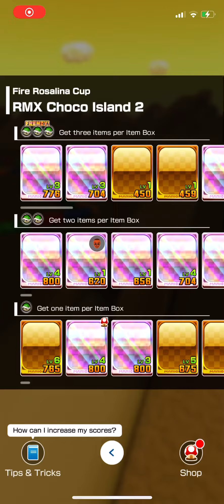Mario Kart Tour: Baby Daisy in RMX Choco Island 2 (SNES)